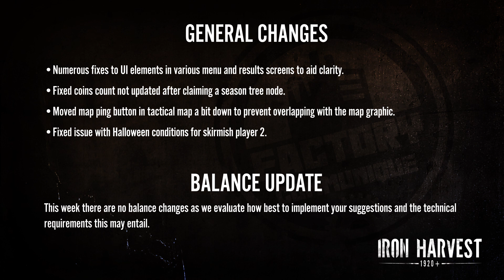Iron Harvest Factory Communiqué | Oct'20: New Maps & Halloween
Join Corporal Iron John as he unpacks the latest Iron Harvest news and updates. For full DevBlog details, check out: